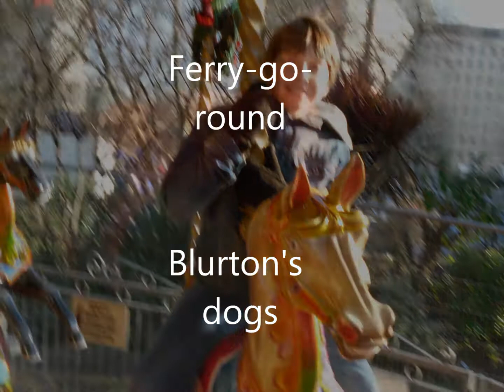Cardiff to London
and inbetween ;)